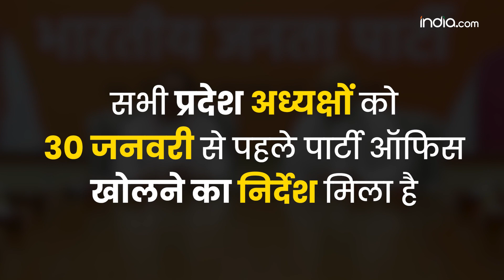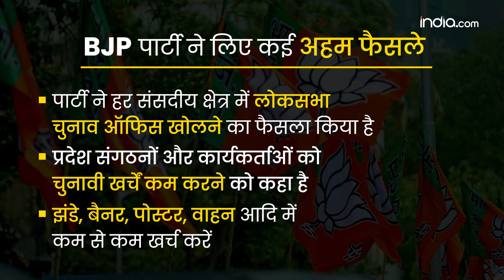Lok Sabha Elections: 2024 चुनाव के लिए BJP की रणनीति में ये बड़ा बदलाव! | PM Modi | Election 2024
भारतीय जनता पार्टी यानी कि BJP Mission 2024 में जुट चुकी है और पार्टी के कई दिग्गज नेता Action Mode में हैं. ऐसे में बैठकों का दौर चल रहा है. इस बीच, पार्टी कई अहम फैसले भी ले रही है.पार्टी ने हर एक संसदीय क्षेत्र में Lok Sabha Elections ऑफिस खोलने का फैसला किया है.